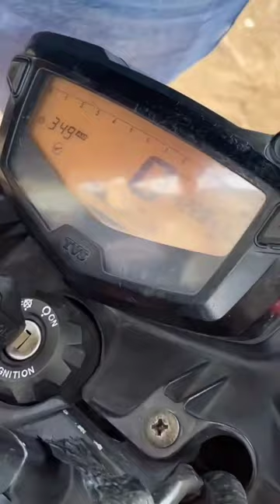bike ki tanki me Gira atm card gya😩badluck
Bike me Gira debit card